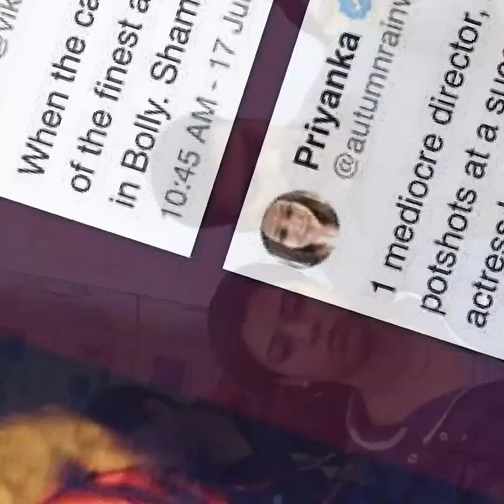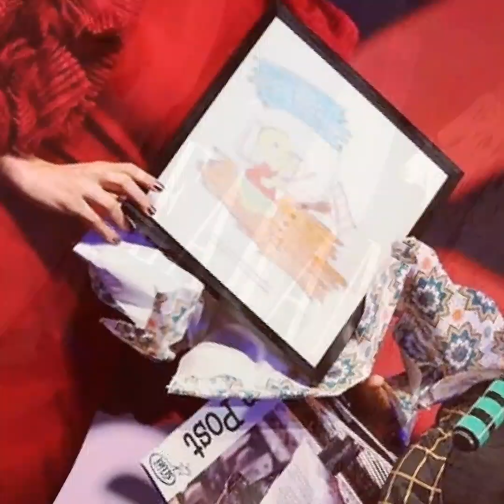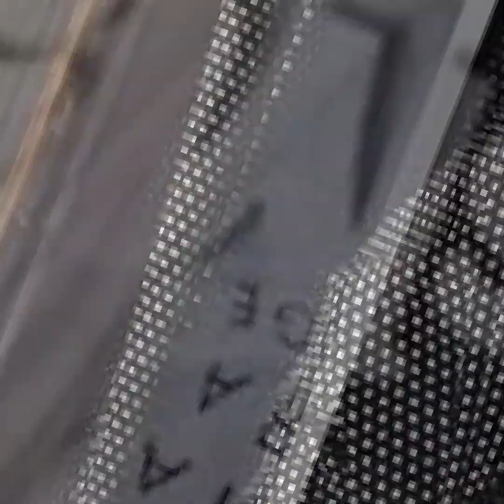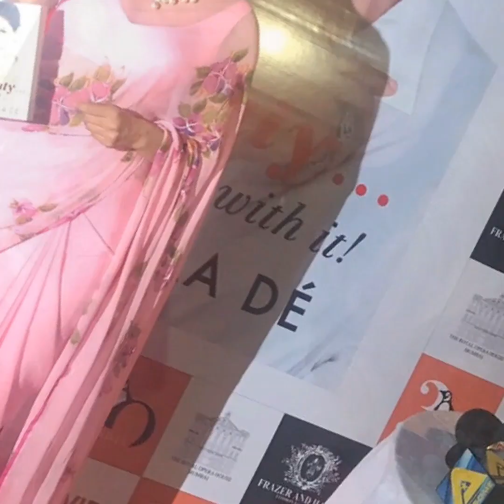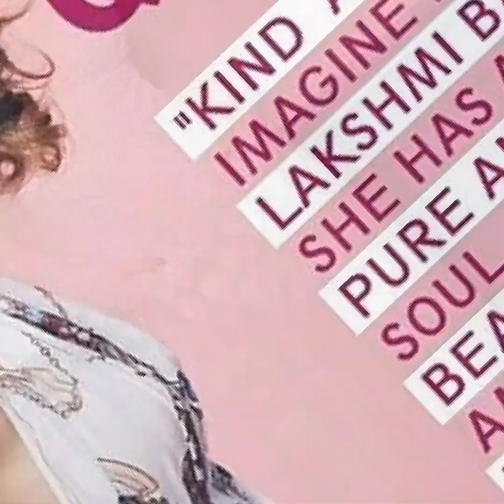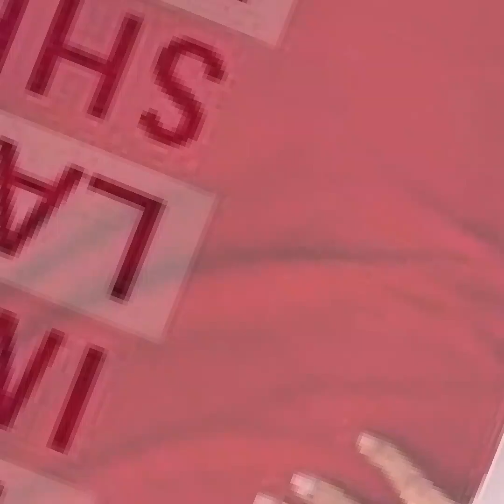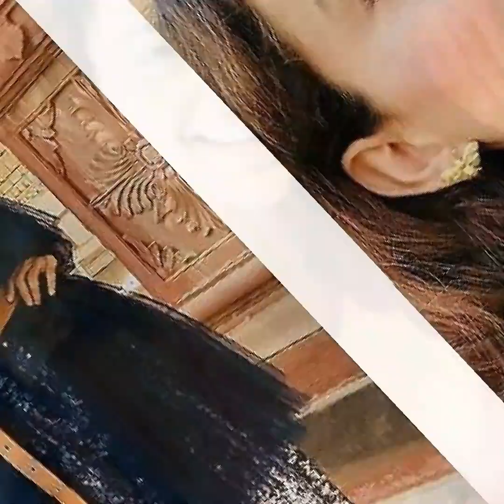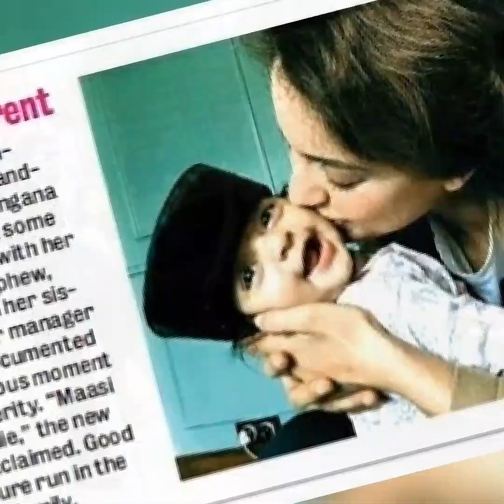Bollywood actress Kangana Ranaut besutiful looks